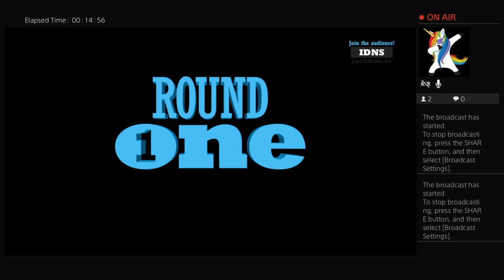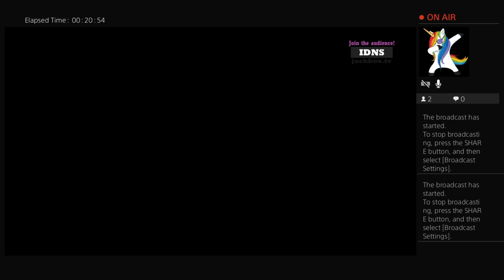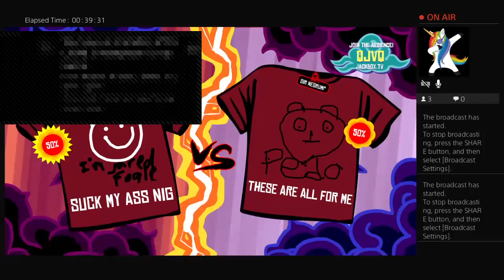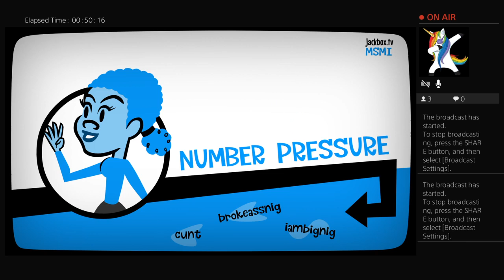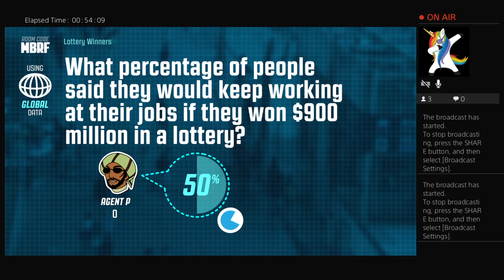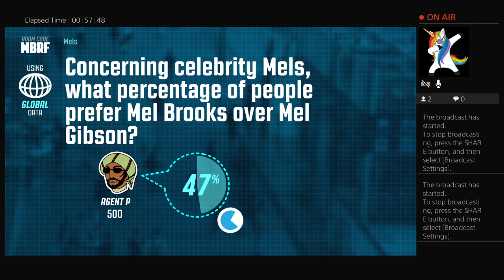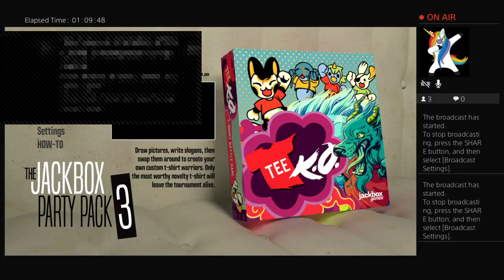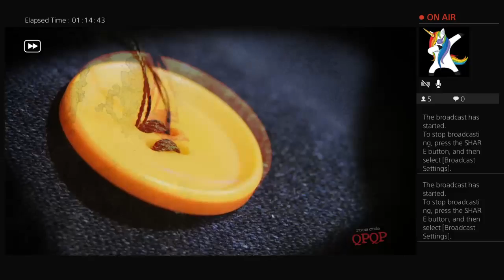Live stream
hello every one this channel is basically what i do when i have free time i do gaming, sports, and reactions